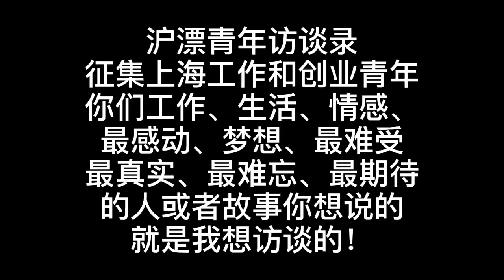一位真正白手起家的富豪，聊聊江湖大佬从事灰色行业的传奇人生！